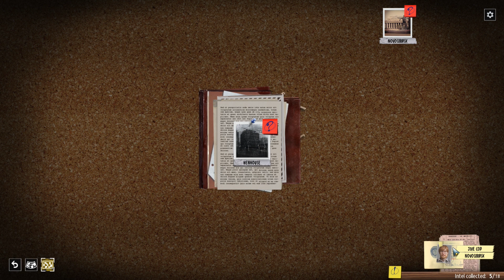Phantom Doctrine - KGB Campaign Ending - Part 40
Let's play Phantom Doctrine - an XCOM style game set in 1983 during the Cold War. Phantom Doctrine is an alternate history game, in which you control a secret organization dedicated to fighting a global conspiracy. Phantom Doctrine lets you play as either a CIA or KGB operative, and unlock a third, new game plus protagonist. Phantom Doctrine gameplay features both tactical as well as a strategic layer.

Hi! My name is Marbozir and I've been running a gaming channel since 2011. I enjoy many different genres, but I always had a soft spot for strategy games, so you'll find a lot of them on my channel. The videos I make include short series, where I check out new games that interest me, long let's play / walkthrough style series focused on games I especially enjoy, sometimes a high difficulty level playthrough, and from time to time - random one-offs, occasional multiplayer series, old games and more. I like sarcasm and dry humor, so you'll probably find some of that in my videos too!